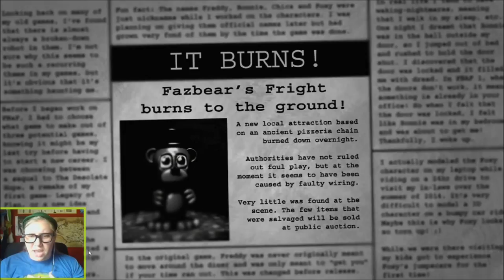DEATH MONTAGE OF DEATH - Five Nights at Freddy's 3 (Night 6)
The wrath of the rabbit continues... I can't believe I used to have one as a PET.